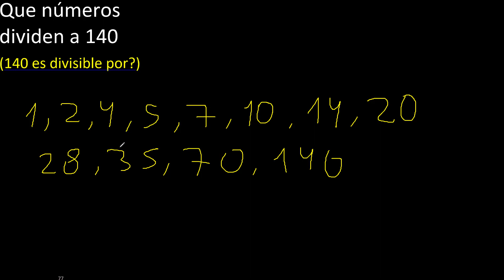Que numeros dividen a 140 (140 es divisible por)